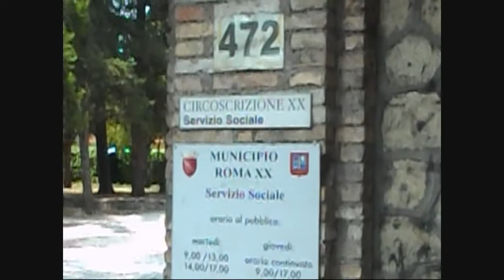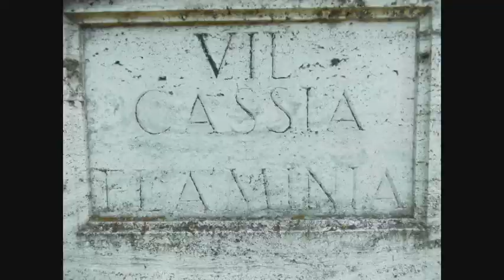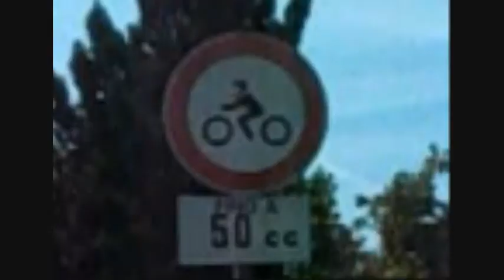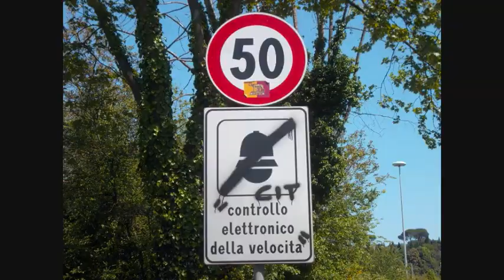Corso Francia: Imbuto mortale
Segnaletica più appropriata e rispetto del codice della strada sembrano per la nostra città norme inaccettabili, Corso Francia  ..."in primis"
A distanza di 5 anni dalla pubblicazione di questo video sembra che la morte di Gaia Von Freymann e di Camilla Romagnoli (qui) fossero state annunciate; proprio nel punto dove le ragazze sono state travolte una Porche comincia uno slalom che in pochi metri avrebbe ben superato i 140 km/h e (sempre nel video) il luogo dell'incidente viene inquadrato più volte per la sua strategica importanza e sembra incredibile che non vi siano mai state montate telecamere per la video-sorveglianza dello stesso.